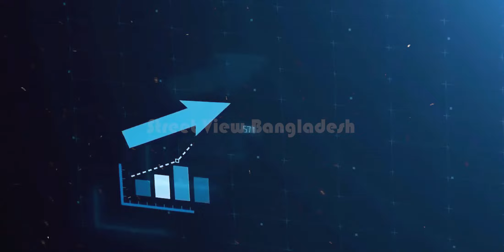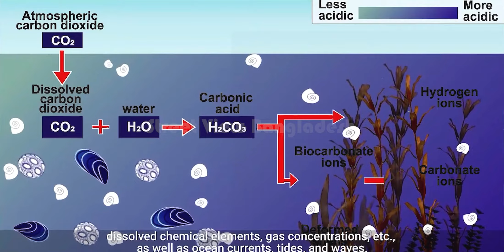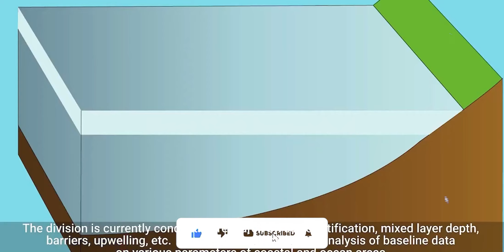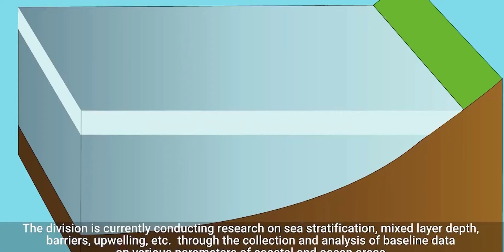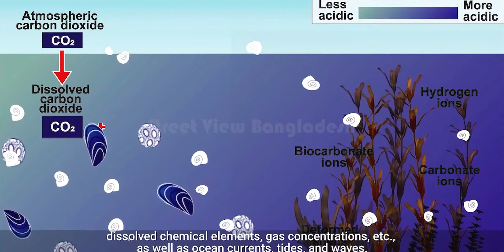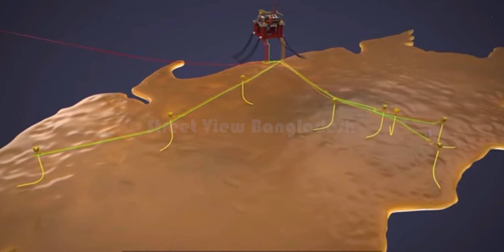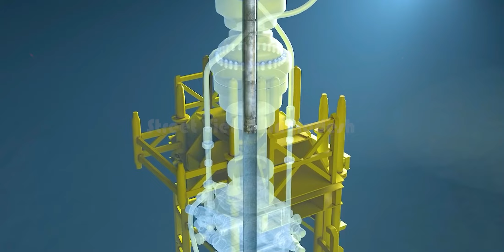আবারও মিললো সোনার হরিণ !! বঙ্গোপসাগরে ১০০ বছরের গ্যাস মজুদ !! New Gas Reserves Found in Bangladesh